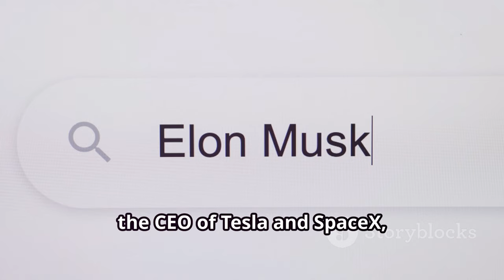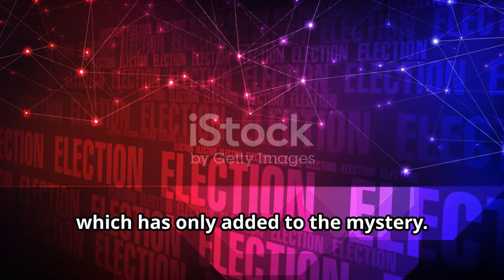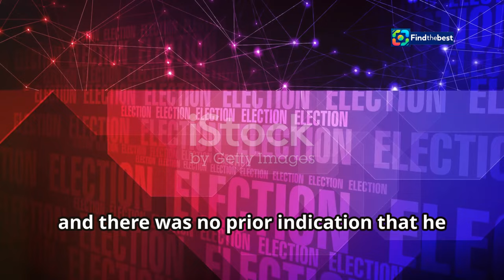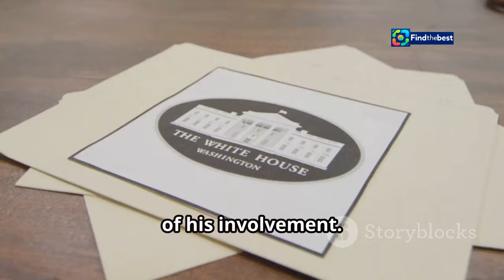Trump Involves Elon Musk in Foreign Call: Insights into Their Connection!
100 %

 Arja äger – med sin bastusadism:https

**YouTube Video Title (Arabic):** ترامب يشرك إيلون ماسك في مكالمة خارجية: نظرة على علاقتهما!

**Description (English):**
In this intriguing video, we delve into the recent report about Donald Trump's involvement of Elon Musk in a foreign call with Ukrainian President Volodymyr Zelensky. What does this mean for the future of U.S. politics and Musk’s influence? Join us as we explore the implications of this connection and what it could signify for the upcoming 2024 elections. 📊🇺🇸📞

**Description (Arabic):**
في هذا الفيديو المثير، نستعرض التقرير الأخير حول مشاركة دونالد ترامب إيلون ماسك في مكالمة خارجية مع الرئيس الأوكراني فولوديمير زيلينسكي. ماذا يعني هذا لمستقبل السياسة الأميركية ونفوذ ماسك؟ انضم إلينا لاستكشاف تداعيات هذه العلاقة وما يمكن أن تعنيه للانتخابات القادمة في 2024. لا تنسَ الإعجاب، والمشاركة، والاشتراك للحصول على المزيد من التحديثات! 📊🇸🇦📞